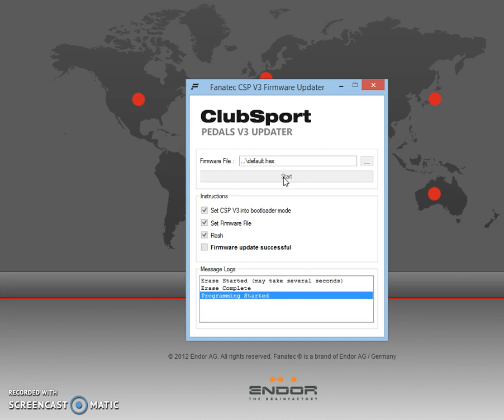Fanatec ClubSport Pedals Firmware Update